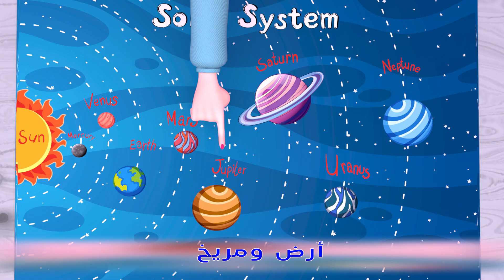الكلب بينجو صديقي | أروع أغانى الاطفال اطفال كتاكيت_بيبي طيور_الجنة | Bmbm Cartoon - بالعربيه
اغنيه الكلب بينجو صديقي | أروع أغانى الاطفال اطفال كتاكيت_بيبي طيور_الجنة | Bmbm Cartoon - بالعربيه

نحن ملتزمون بتقديم أفضل الأغاني التعليمية والممتعة للأطفال. قناتنا تعنى بتقديم تجربة تعلم ممتعة من خلال الألحان الجذابة والمحتوى التعليمي الهادف.

🎶 استكشف قائمة التشغيل "Bmbm Cartoon - بالعربي"، حيث ستجد مجموعة متنوعة من الأغاني التعليمية الممتعة التي ستشد انتباه الأطفال وتعلمهم الأشياء الجديدة بسعادة. ➡️ قائمة التشغيل

🎹 🎶 اكتشف أجمل الأغاني التعليمية قبل النوم في قائمة التشغيل "أروع أغاني الأطفال قبل النوم". هذه الأغاني ستساعد أطفالك على الاسترخاء والاستعداد للنوم بسعادة. ➡️ قائمة التشغيل

🎸🎼 تعرف على "أغاني أطفال مميزة مدة طويلة" في هذه القائمة. هنا، ستجد أغاني تعليمية تساهم في تطوير مهارات أطفالك على مدى الوقت. ➡️ قائمة التشغيل

كلمات الاغنية
بي-إن-جو-أو
كان هناك فلاح لديه كلب
وكان بينجو اسمه
بي-إن-جو-أو
بي-إن-جو-أو
بي-إن-جو-أو
وكان بينجو اسمه
وكان بينجو اسمه
  (تصفيق)-I-N-G-O
(تصفيق)-I-N-G-O
(تصفيق)-I-N-G-O
وكان بينجو اسمه
وكان بينجو اسمه
  (تصفيق)-(تصفيق)-N-G-O
(تصفيق)-(تصفيق)-N-G-O
(تصفيق)-(تصفيق)-N-G-O
وكان بينجو اسمه
وكان بينجو اسمه
  (تصفيق)-(تصفيق)-(تصفيق)-G-O
(تصفيق)-(تصفيق)-(تصفيق)-G-O
(تصفيق)-(تصفيق)-(تصفيق)-G-O
وكان بينجو اسمه
وكان بينجو اسمه
  (تصفيق)-(تصفيق)-(تصفيق)-(تصفيق)-O
(تصفيق)-(تصفيق)-(تصفيق)-(تصفيق)-O
(تصفيق)-(تصفيق)-(تصفيق)-(تصفيق)-O
وكان بينجو اسمه
وكان بينجو اسمه
  (تصفيق)-(تصفيق)-(تصفيق)-(تصفيق)-(تصفيق)
(تصفيق)-(تصفيق)-(تصفيق)-(تصفيق)-(تصفيق)
(تصفيق)-(تصفيق)-(تصفيق)-(تصفيق)-(تصفيق)
وكان بينجو اسمه
ب-I-N-G-O...B-I-N-G-O...B-I-N-G-O
وكان بينجو اسمه
ب-I-N-G-O...B-I-N-G-O...B-I-N-G-O
وكان بينجو اسمه

🔗 لينك القناة: Bmbm Cartoon - بالعربي

استكشف المزيد من الأغاني التعليمية للأطفال باستخدام هذه الهاشتاغات

شكرًا لك على اختيارنا كشريك في رحلة تعليم أطفالك! 🚀🧒📚🎤